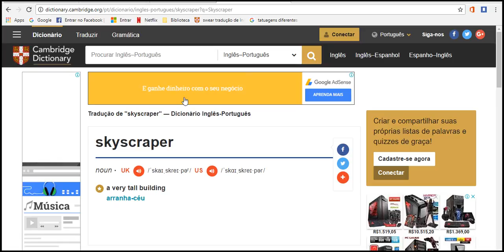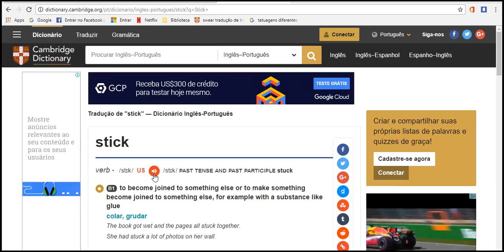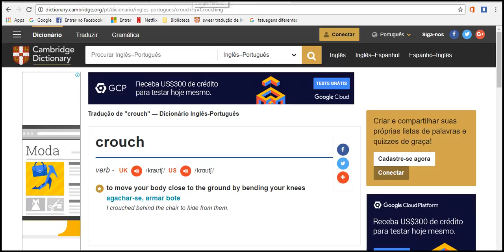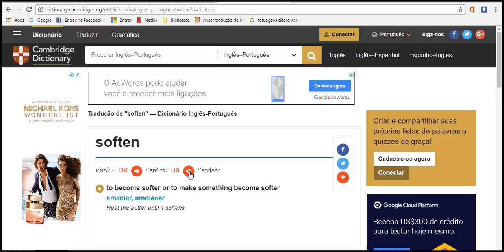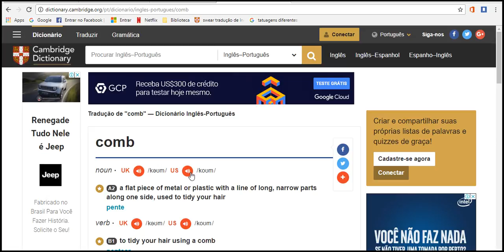English today ok